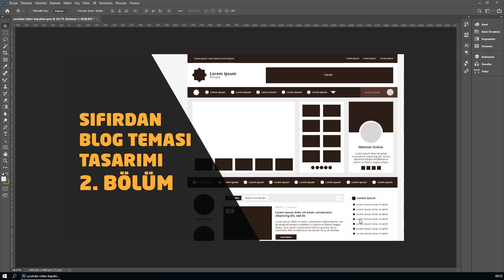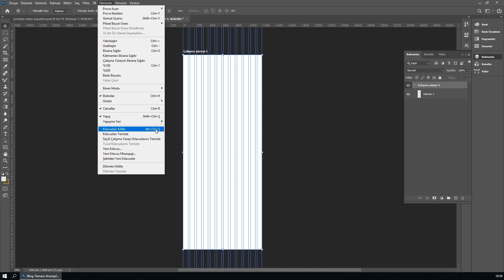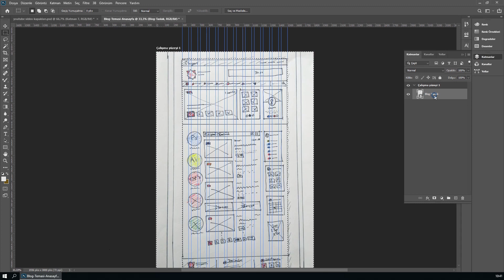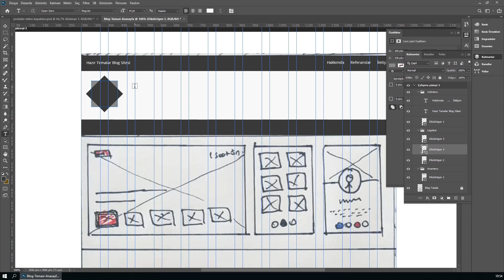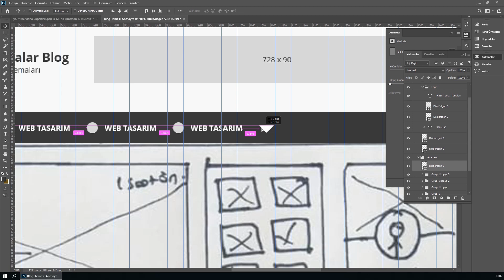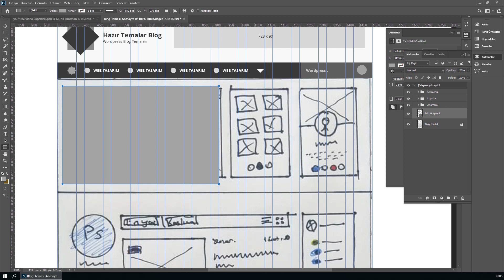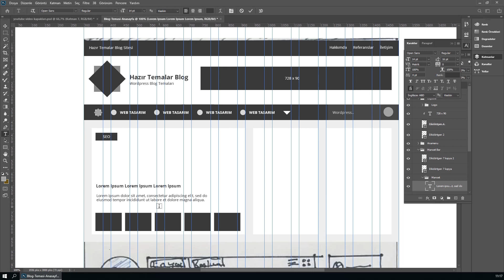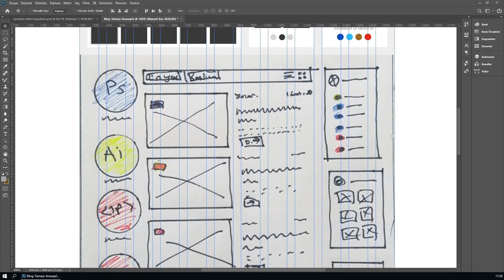Photoshop Taslak Çizimleri 1. Kısım - Sıfırdan Blog Sitesi Yapımı #2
Sıfırdan bir blog sitesi nasıl tasarlanır, nasıl photoshop ortamına aktarılır, nasıl Html kodlara dökülür ve nasıl Wordpress alt yapılı bir tema haline dönüştürülür? Tüm bunların cevabı Sıfırdan Blog Sitesi Yapımı serisinde..